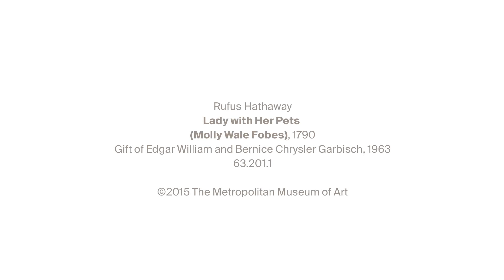MetKids—Create an Optical Toy: Thaumatrope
Follow along with Durga, age 11, and learn how to make a thaumatrope, an optical toy that was popular in the 1800s. Roughly translated from Greek, the word thaumatrope means "wonder turn."

Materials:

--card stock
--roll of masking tape, plastic lid, or another circular shape to trace scissors
--hole punch
--two rubber bands

Instructions:

1. Think about what you want to draw on your thaumatrope. It needs to have two related elements—like a bird and a cage, or a fish and a bowl.
2. Draw a circle on a piece of card stock. You can trace something with a circular shape, like a roll of masking tape or plastic lid.
3. Cut out the circle and punch two holes opposite each other and at the edge.
4. Make sure the holes are horizontal. Then, draw an element on one side.
5. Now flip the circle over from bottom to top.
6. Draw the second element on the other side.
7. String a rubber band through one of the holes, and thread one end through the loop at the other end. Repeat on the other side.
8. Pull the rubber bands tight and use your forefingers and thumbs to spin the circle back and forth. Watch your two drawings become one!

Credits

MetKids Contributors: Durga and Krishna

Inspired by "Lady with Her Pets (Molly Wales Fobes)" by Rufus Hathaway.

Closed captioning for this video is available in ten additional languages:

MetKids—صمم لعبة بصرية: ثاوماتروب
MetKids—制作光学玩具：西洋镜
MetKids—Créer un jouet optique : le Thaumatrope
MetKids—Bastle ein optisches Spielzeug: Das Thaumatrope
MetKids—Creare un Giocattolo Ottico: Taumatropio
メットキッズ—視覚玩具ソーマトロープを創る
MetKids—착시현상 장난감 만들기 - 회전 그림판
MetKids—Crie um brinquedo óptico: Taumatrópio
MetKids—Создай оптическую игрушку: Тауматроп
MetKids—Crea un juguete óptico: Taumatropo.